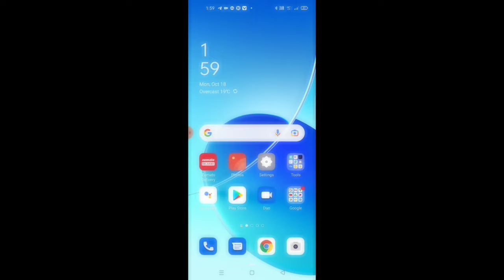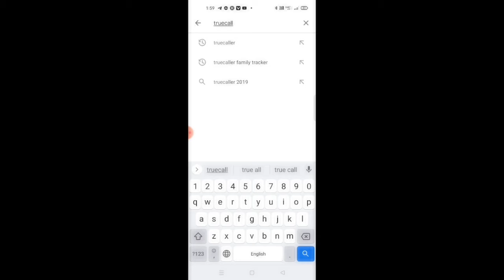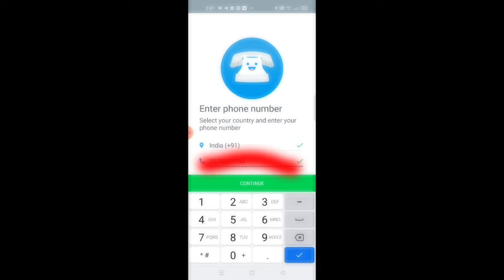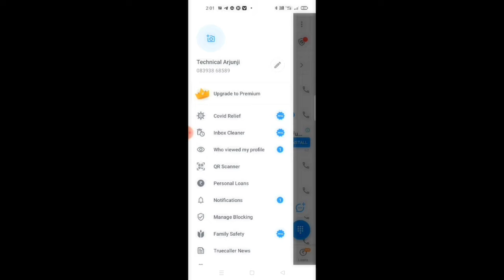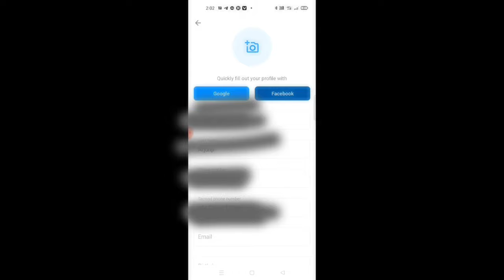truecaller में दो सिम कैसे चलाएं || how to operate two sim in truecaller app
about this video:
dosto maine is video me bataya hai ki aap truecaller app me 2 sim kaise chala skte hai  vo bhi ek sath aur truecaller par apni photo lga skte jo aapke dono number show kregi